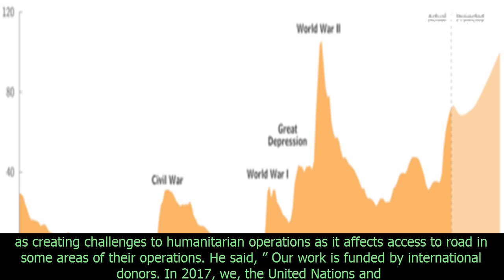[NG News] Army invasion of un building: we have resolved to continue operations in northeast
Army invasion of un building: we have resolved to continue operations in northeast